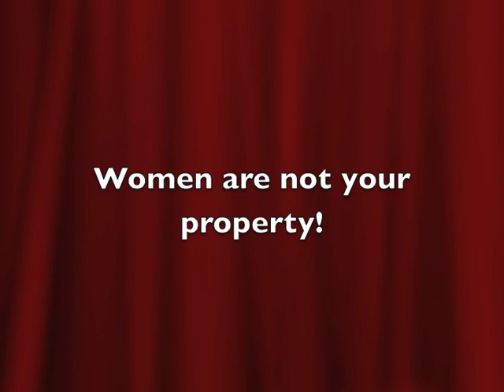Race 2 review